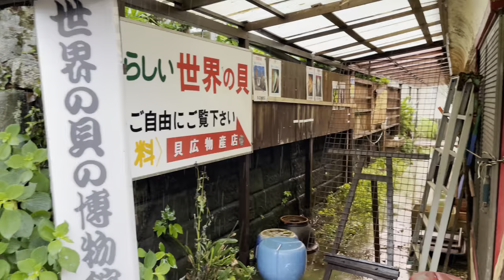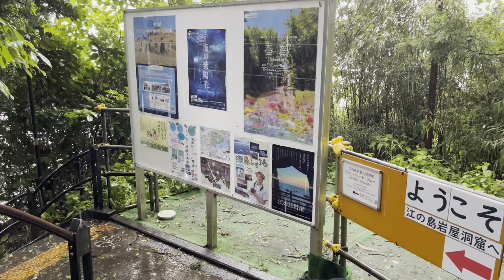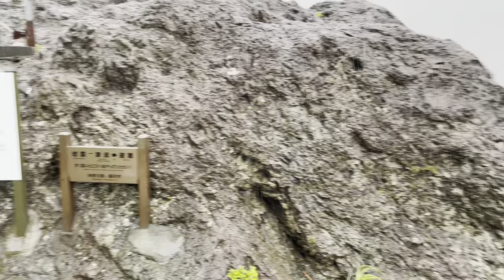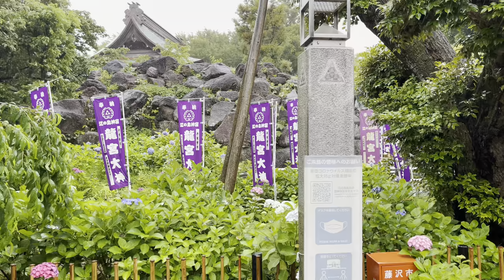Heavy rain Enoshima early morning walk, Japan [4K HDR]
00:00 Enoshima Benzaiten Nakamise Street
05:58 Enoshima Shrine Hetsumiya
10:38 Enoshima Shrine Nakatsumiya
24:22 Enoshima Shrine Okutsumiya
35:29 Chigogafuchi
58:22 Alley on the side of the approach
01:11:26 old town
01:40:59 Subana Street
01:46:24 Enoshima Station
01:50:06 Tram ①
01:53:09 Ryukoji Temple
02:03:34 Tram ②
02:16:55 Katase Enoshima Station